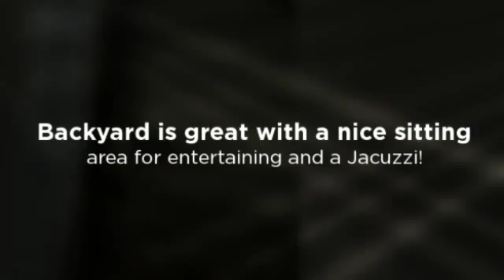Great 3/2 Tempe Home -15TH ST. ONLY $1,395/MO! !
What a nice Tempe charmer in a well established neighborhood. This home has a good feel from the moment you pull up. Mature trees shade trees all around you Unique floorplan including a nice open kitchen to the large living room. Beautiful Saltillo tile flooring throughout most of the home. Bonus room off the back of the house great for a sitting room, exercise area, or whatever you desire. There is a HUGE built in area off the Master that current tenant uses as a luxury closet or it could be used as an office. Great Master bath. The backyard is great with a nice sitting area for entertaining, and a jacuzzi! Very peaceful and quiet neighborhood! Make sure this one is on your list!
View Checked (0)